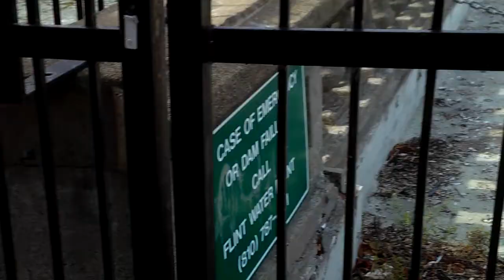Downtown Flint is good Downtown Flint is great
Me chillin on a Sunday afternoon in Michigan yet again downtown Flint